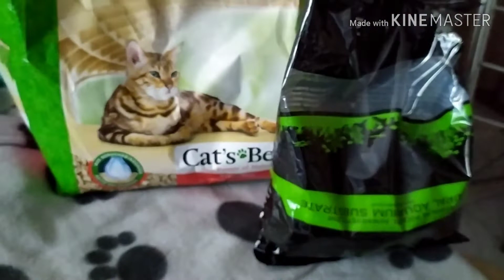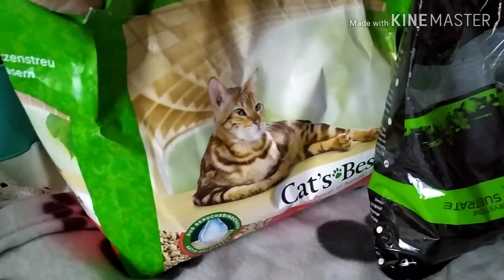Miot BJ rewelacyjne igiełki, trochę o żwirku do kuwety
Jeżyki na filmie mają 14 dni. W miocie dwaj chłopcy oraz dziewczynka (ta otrzyma wyprawkę "plus", czyli dodatkowo tunel). Jeżyki będą miały wystawiony Pedigree, czyli jeżowy rodowód.
Na końcu filmu 2zdania o wypełniaczu do kuwety.